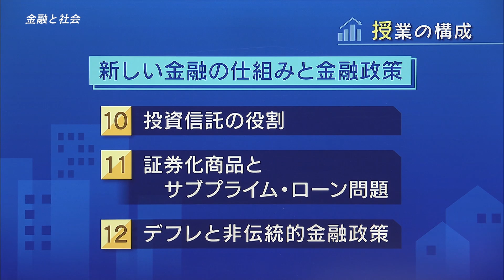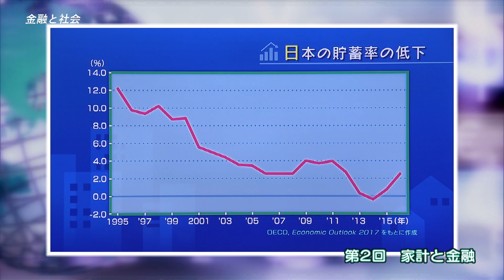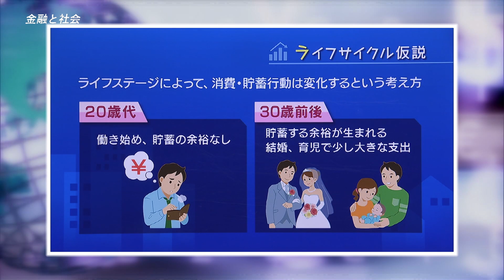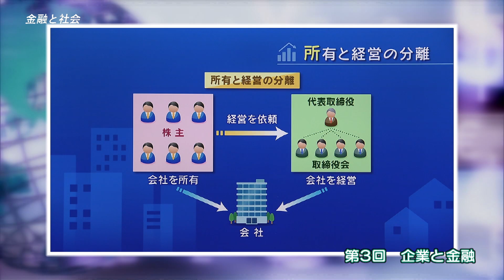放送大学「金融と社会（'20）」（テレビ科目紹介）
金融と社会（'20）

放送大学の放送授業テレビ科目（2020年度開講分）を紹介する動画です。
1980年代後半のバブル経済から1990年代にかけて、銀行を中心とした日本の金融システムは大混乱に陥りました。不良債権問題、銀行倒産、金融危機、そして情報技術の急速な進歩により、金融の仕組みに大変革が求められました。また、それらに対応するため、当局による規制監督にも大幅な見直しが求められました。バブル後の混乱から日本経済が立ち直りかけたとき、2008年にはリーマンショックが起きました。サブプライムローン問題という、新しい金融技術を駆使した仕組みが、金融市場にとどまらず、経済社会全体の危機につながっていったのです。この講義では、重要性を増している金融の仕組みを学び、それが私たちの経済社会に与える影響を幅広い観点から考えます。

主任講師：野間　敏克（同志社大学教授）

詳細は以下もご覧ください。